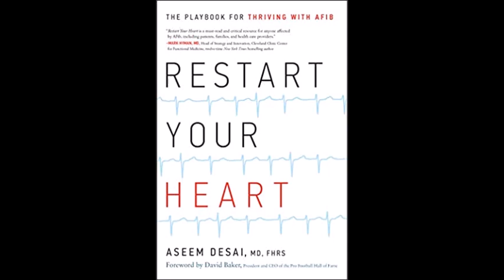Atrial fibrillation and other heart arrhythmias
An arrhythmia is a problem with the rate or rhythm of your heartbeat. It means that your heart beats too quickly, too slowly, or with an irregular pattern.

There are many types of heart arrhythmias, with Atrial fibrillation or (A Fib) being the most common type of serious arrhythmia.

Joining me today to discuss A Fib and other arrhythmias is cardiac electrophysiologist and author of a very interesting and informative book, Restart Your Heart, Aseem Desai, MD.

Restart Your Heart: The Playbook for Thriving With Afib